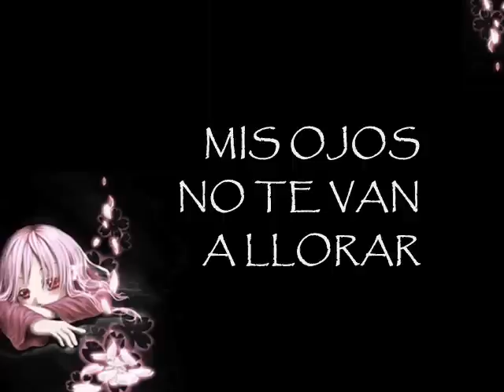YOI - MIS OJOS NO TE VAN A LLORAR Autor- Memo González.wmv